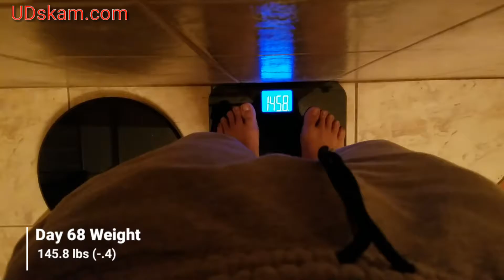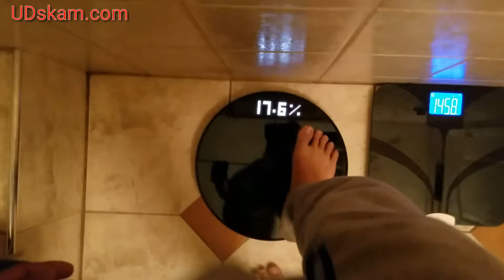Body Transformation Day 68: 250k Transformation Challenge 2017 - Calisthenics Handstand Practice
Every year, bodybuilding.com has a transformation challenge and I'll be doing it this year one again.   I will be doing a combination of weight lifting, calisthenics and doing keto.

My main goal is to transform my body and get down to 10% body fat so I can see my abs.  I would like also gain some muscle mass.